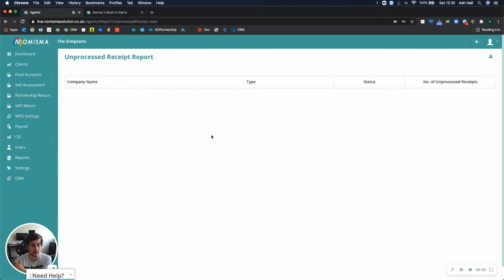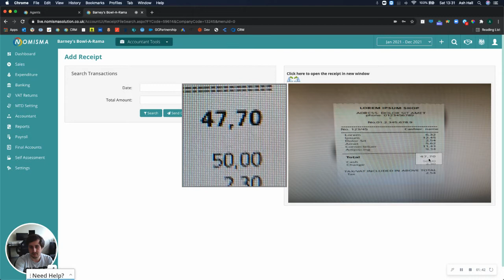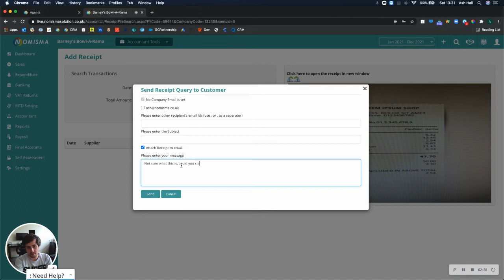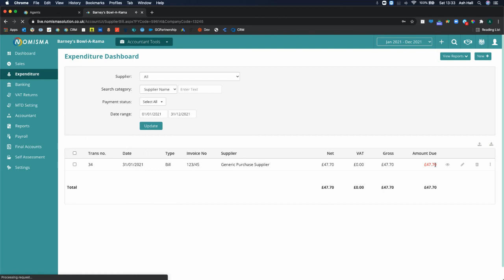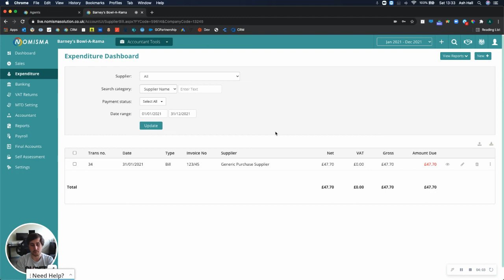How to upload and bookkeep images of receipts on Nomisma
In this video we cover how to manage receipt workflow, upload receipts and bookkeep them using the Nomisma platform.

The mobile receipt capture app is included within all bookkeeping packages. If you'd like to find out more, do get in touch: